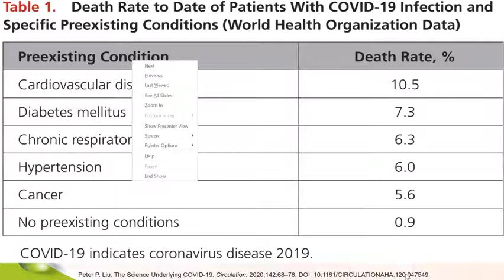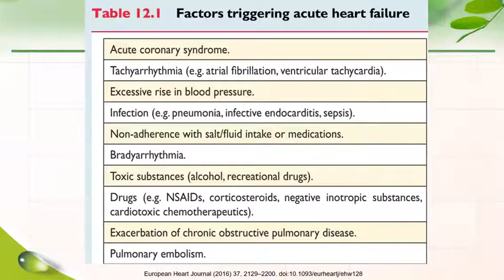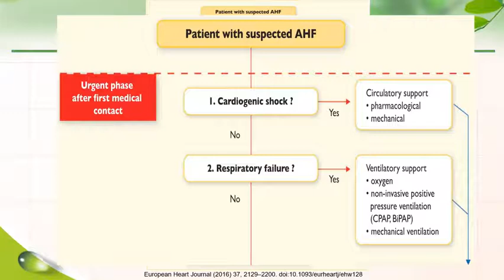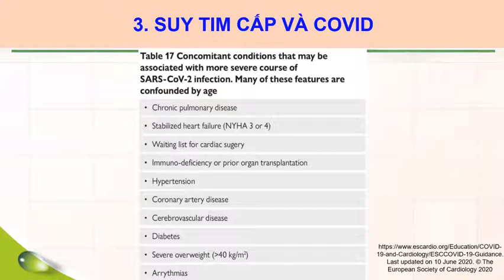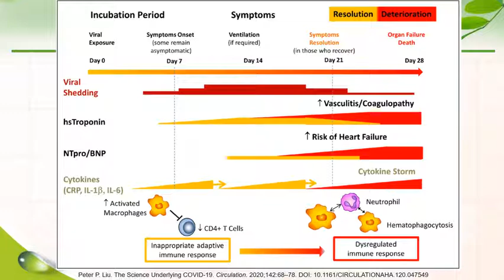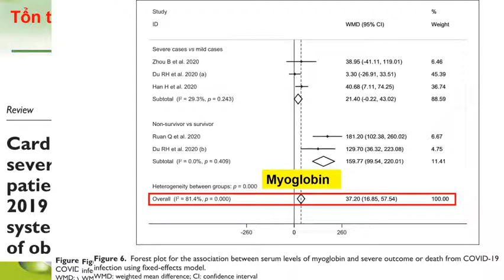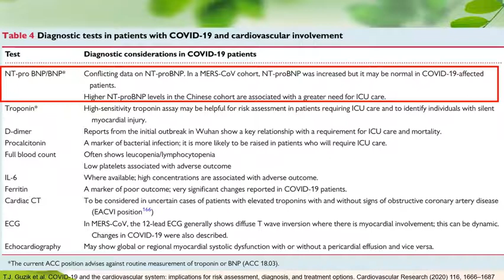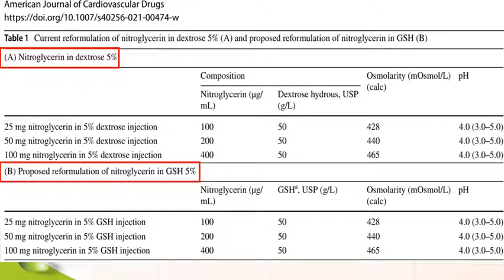Điều trị suy tim cấp ở Bệnh nhân Covid-19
Khoa Nội Tim mạch - Bệnh viện Chợ Rẫy
BSCKII Nguyễn Trọng Luật